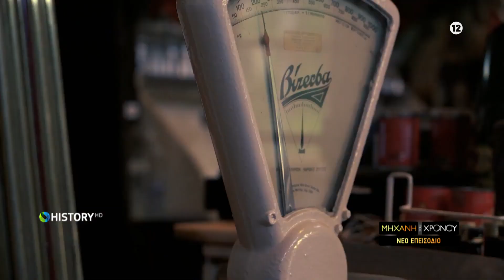Οι εμβληματικοί δρόμοι της εμπορικής Αθήνας. Από το οθωμανικό παζάρι στη νέα αγορά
H MHXANH TOY XRONOY EP 124